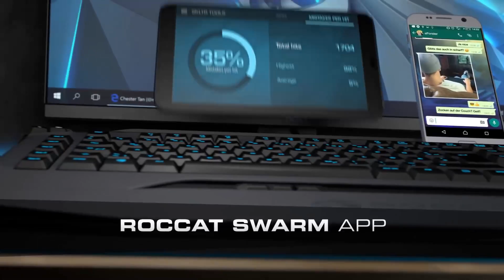Fireside Gathering Brawl 2017 Third place match - Moscow vs Rome